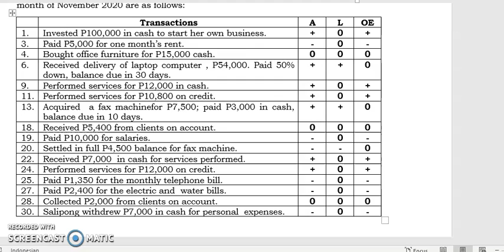DISCUSSION: TRANSACTION EFFECTS ON THE BASIC ACCOUNTING MODEL (ANSWERING ACTIVITIES)